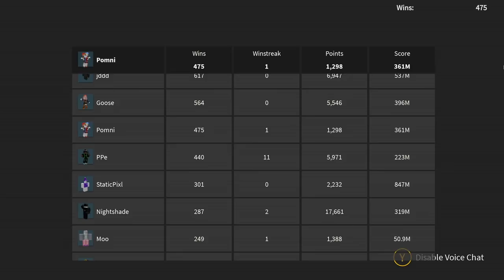Pomni Plays FNB Songs#1